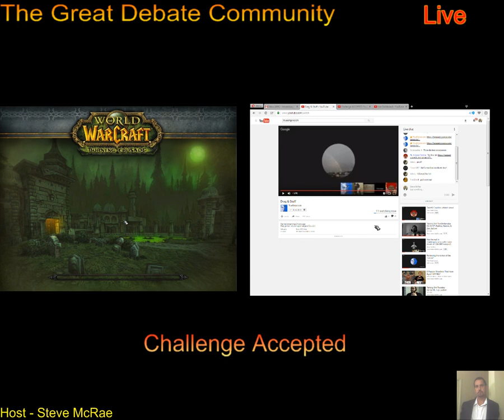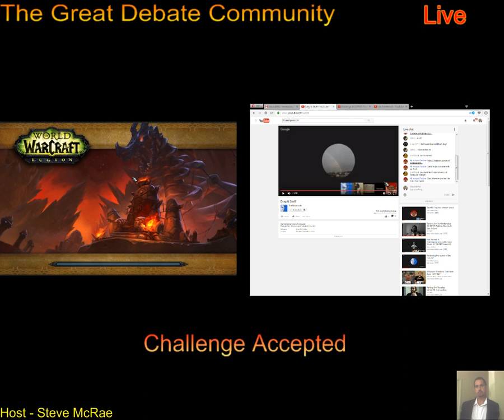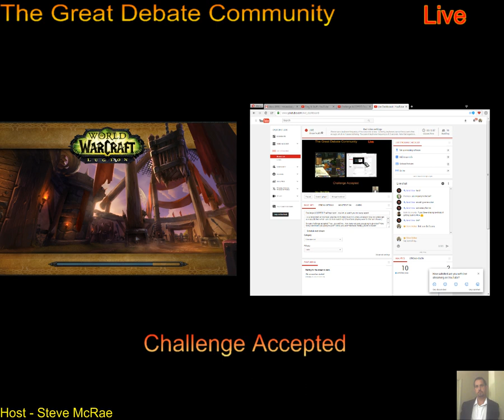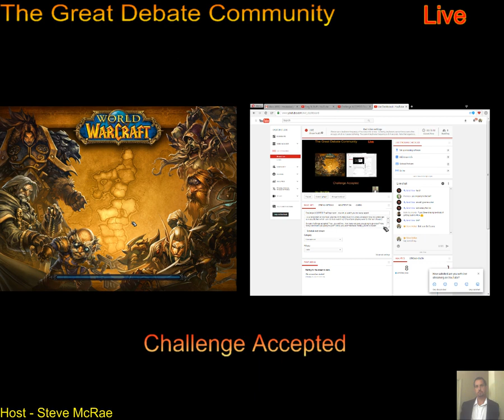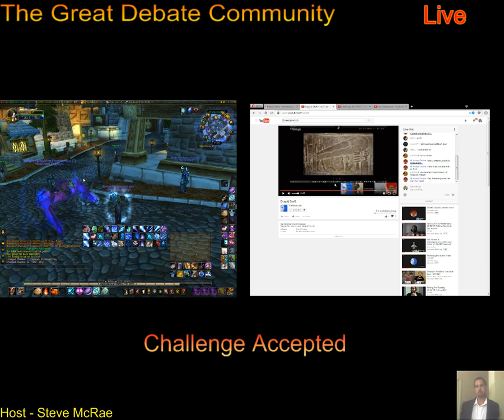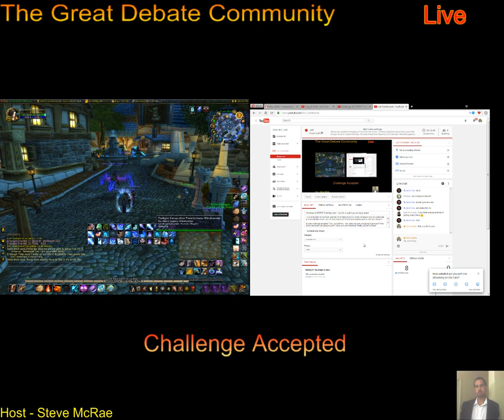Challenge ACCEPTED TrueEmpiricism...now let us watch you run away again!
I caught about 20 min of Ronnie's hangout tonight, after re-winding before they went into Coast to Coast ancient aliens absurdity.  Ronnie challenged me to talk to him 1 on 1...and I have blown him in the past, but sure...why not...Of course, he won't do it in my room so he is going to decline...he won't answer ANY questions about DNA and water, so he will decline, he won't offer a SHRED of evidence that I have sock accounts, he won't give a SINGLE instance of when I have EVER advocated using socks (anyone) to thumbs down his videos, or explain how his videos get so many dislikes when I am not even watching! (I have been playing wow for the last 5 hours.).

So sure challenge accepted True...you and me...how many excuses you going to give now? How many conditions you going to give? I know you won't because, frankly, you're a coward.